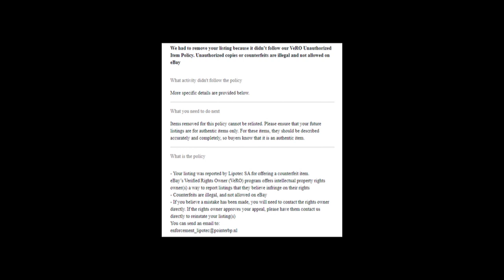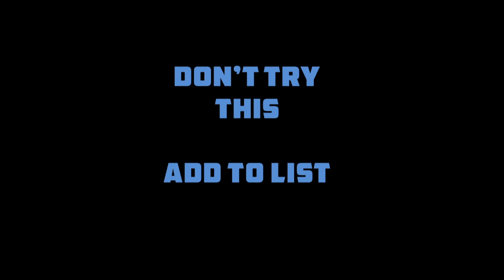Dear Gold Serum I Winning Product ? I ebay Selling I Dropshipping | epal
Hi E-Pals,
E-Pal Do Not List item - 312

Anthony Mendis
louis vuitton